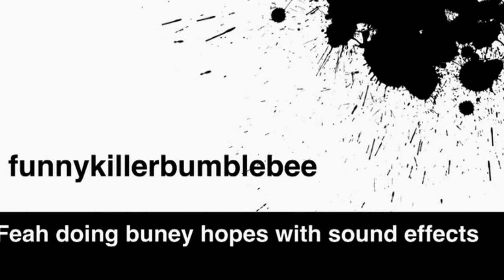Feahs buney hops with sound affects